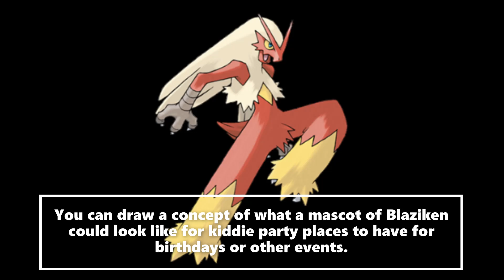A Suggestion For New Kiddie Party Mascots Blaziken (Draw A Concept)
You can draw a concept of what a mascot of this character could look like, and then let kiddie party places decide if they can have one for birthdays or other events.